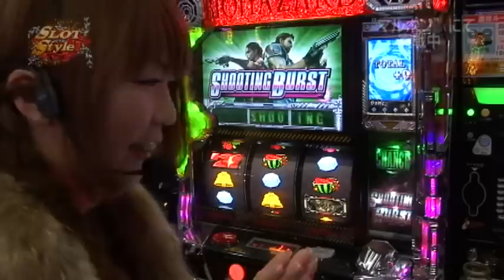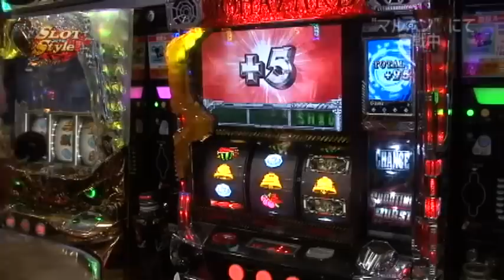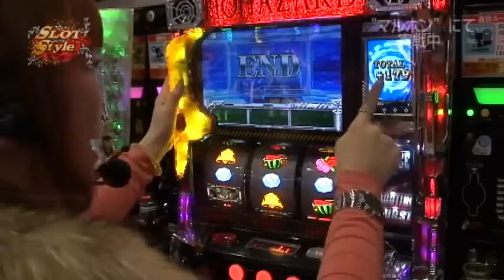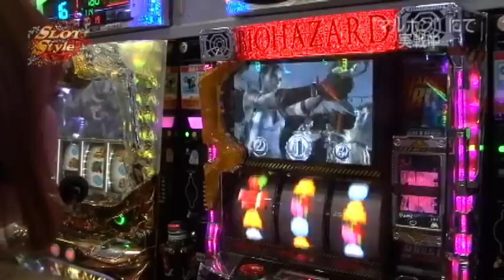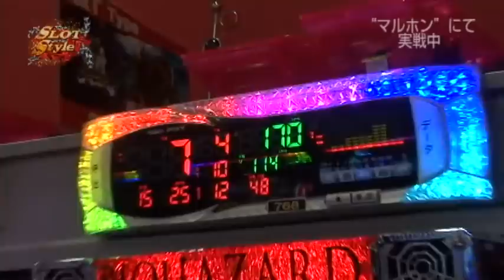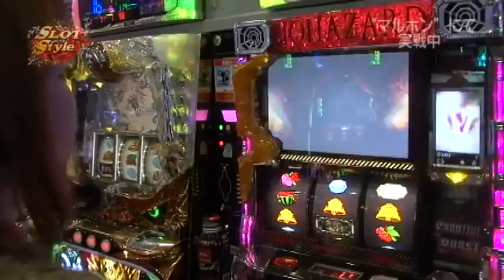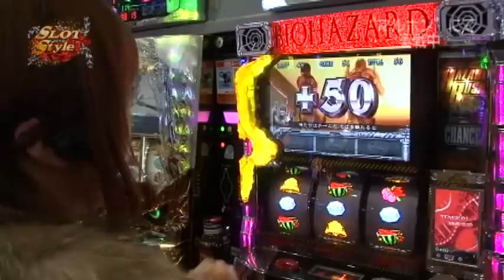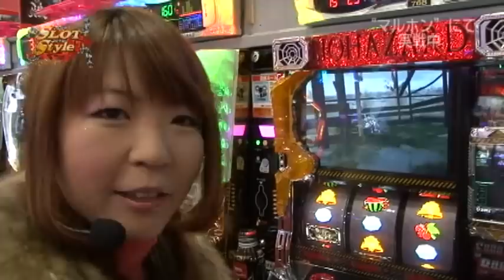【P-martTV】『パチスロバイオハザード5』スロットスタイル#041 マルホン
上限を決めて楽しむ、新しい形の実戦番組！ルールは３パターン1時間500枚3時間1000枚5時間1500枚
今回はあやねぇが、１時間５００枚ルールで『バイオハザード５』を実戦！！【マルホン】

【スロットスタイルの過去動画はこちら↓】

パチンコ・パチスロ パソコンテレビ
「P-martTV」
ｃ